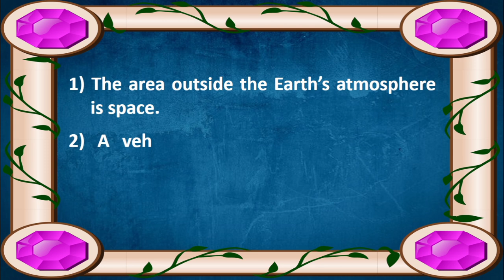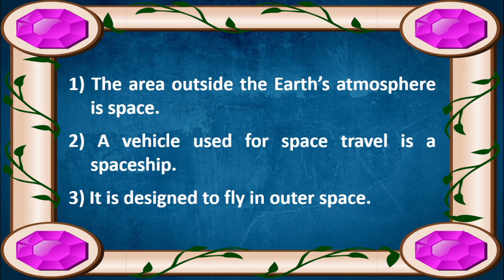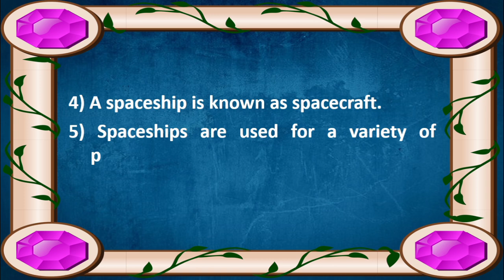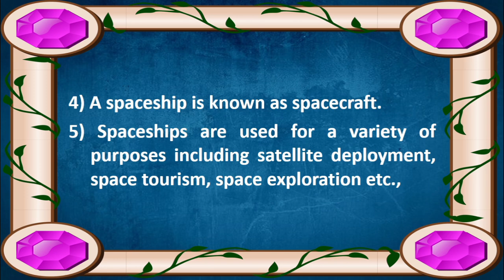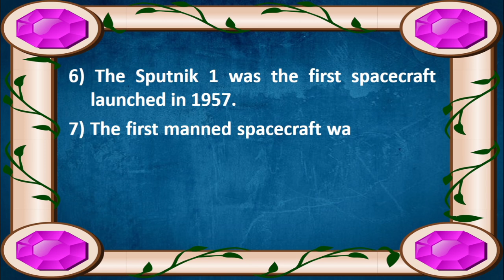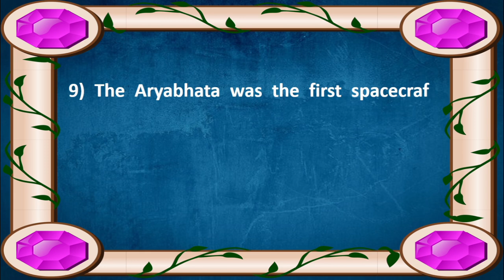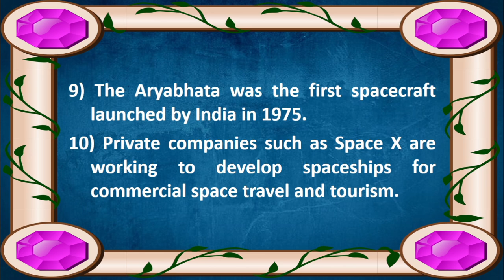10 Lines on Spaceship in English | Few Lines on Spaceship | Spacecraft | About Spaceship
Are you looking for a video on Spaceship?  You are in the right place.  This video provides you with 10 lines on Spaceship in English.

Few Sentences about Spaceship
10 Lines on Spaceship
Few Lines on Spaceship
Few Sentences about Spaceship in English
10 Lines on Spaceship in English
Few Lines on Spaceship in English
10 Lines Essay on Spaceship
Paragraph about Spaceship
About Spaceship